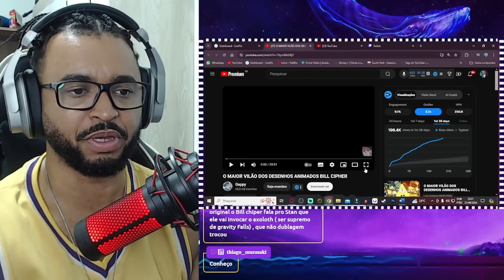O MAIOR VILÃO DOS DESENHOS ANIMADOS BILL CIPHER | ALEXANDRE NA ÁREA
💻 Configurações do meu PC:

Processador: Fx 8320e
Mobo: Ga970 USB3
GPU: GTX 1660 Super GDDR6